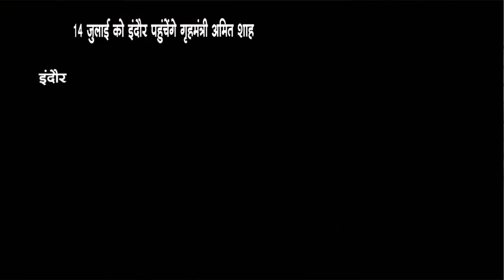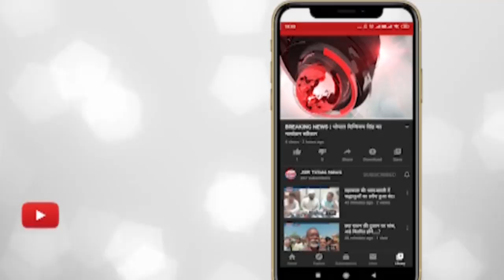इंदौर - 14 जुलाई को इंदौर पहुंचेंगे गृहमंत्री अमित शाह।